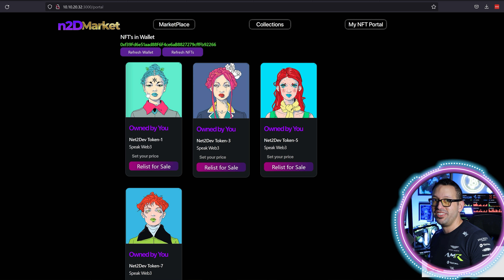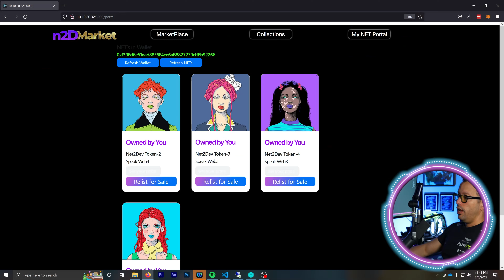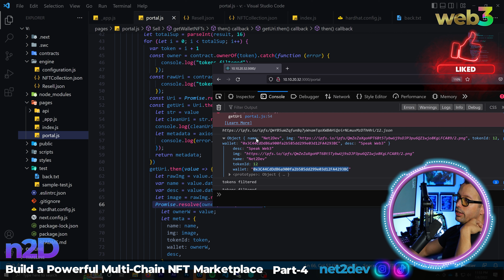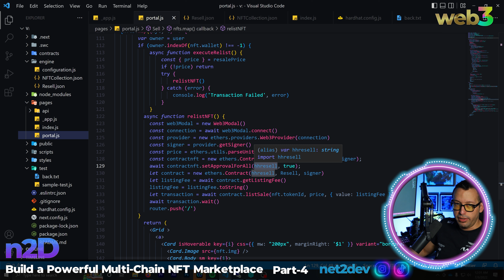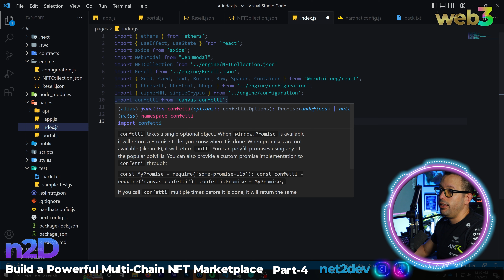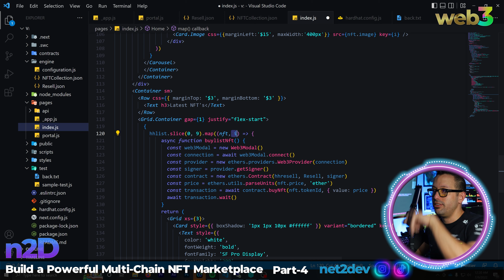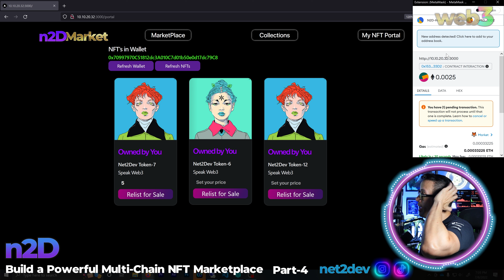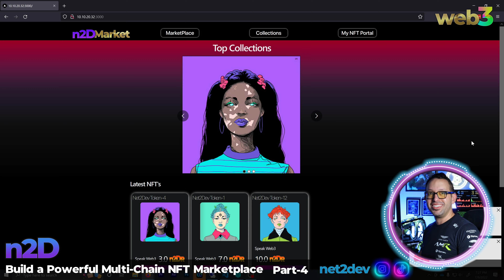🚀Powerful Web3 Multi-Chain NFT Marketplace Part4: Perform NFT Listing and Buy Relisted NFTs!! 🤩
🔥🔥🔥In this tutorial video we are finalizing the WebUI design and we are finally enabling the homepage displaying listed NFT's for sale. I will show how to code the function that will enable the buy NFTs call to the Relist Smart Contract. Of course we are testing listing and buying NFTs!!

** USE IT AT YOUR OWN RISK, I'M NOT RESPONSIBLE FOR ANY USE **